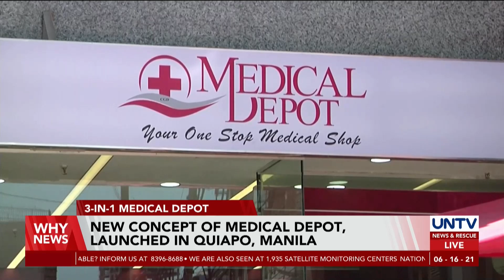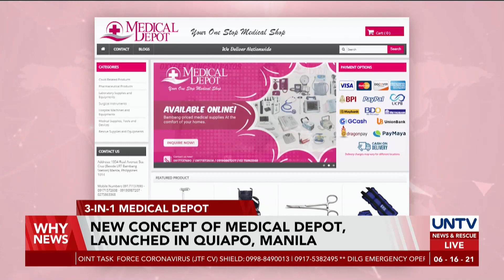New concept of medical depot, launched in Quiapo, Manila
A medical depot in Quiapo, Manila, opened its branch with a unique 3-in-1 concept offering a pharmacy and a convenience store all in one shop.